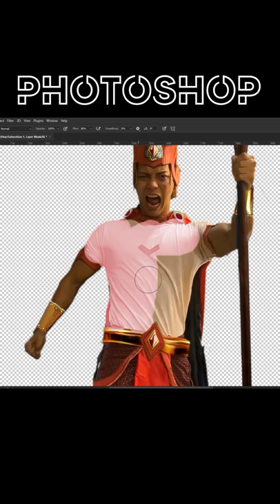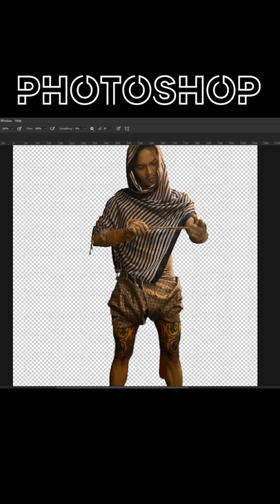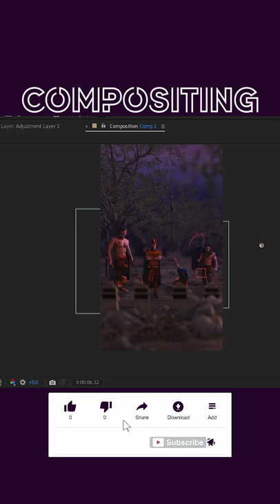I transformed myself into burmese heros(Kyansittha,Nyaungoophee,Ngalonelatphal,Ngahtwayuu)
facebook acc